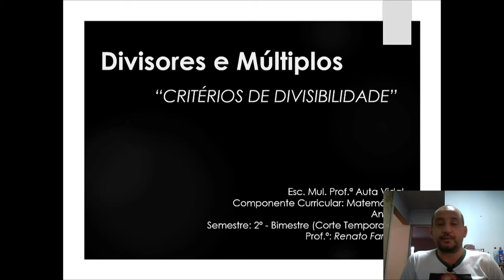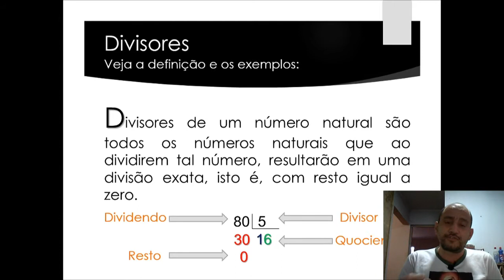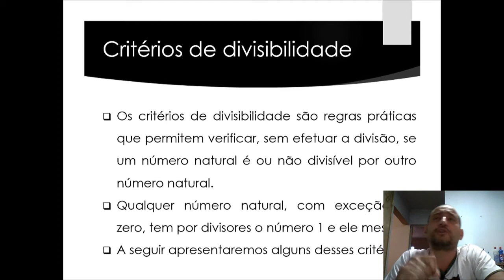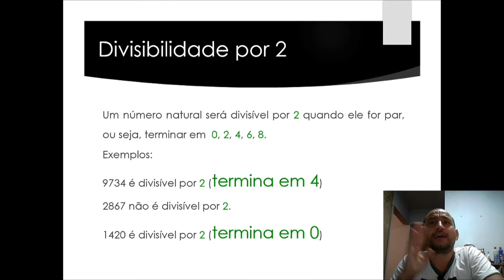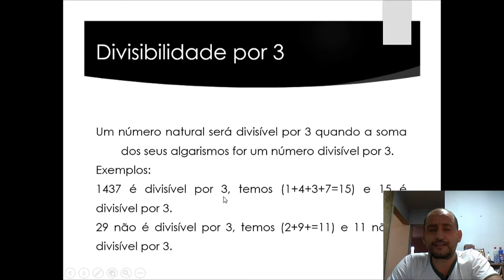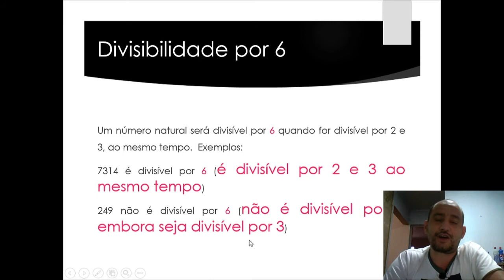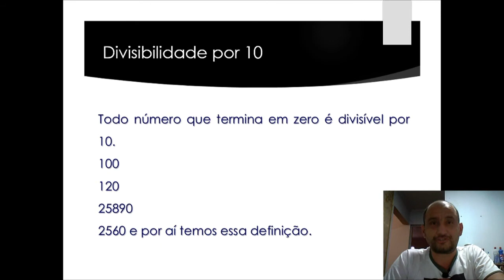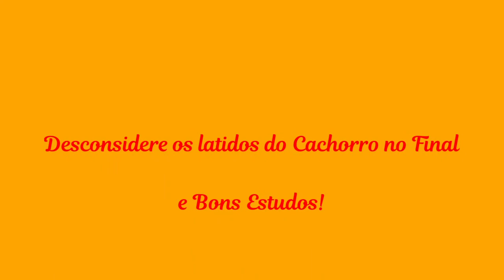Aula de Matemática - Múltiplos e Divisores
Aula de Múltiplos e Divisores
Professor Renato Farinha